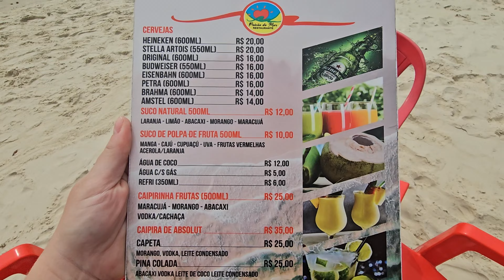EP 05 Norte da Ilha | Florianópolis, SC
Sua presença aqui já nos ajuda muito, obrigado!

🌍 Descubra a beleza de Santa Catarina! Neste vídeo, compartilho com vocês a nossa rotina de viagem, passando pela Praia da Daniela, Praia de Jurerê e Praia do Forte vimos paisagens deslumbrantes e pontos turísticos imperdíveis.

Se você ama a natureza e está em busca de um destino incrivel, este vídeo é para você!

Até a próxima aventura!